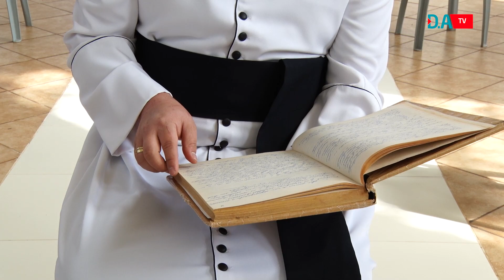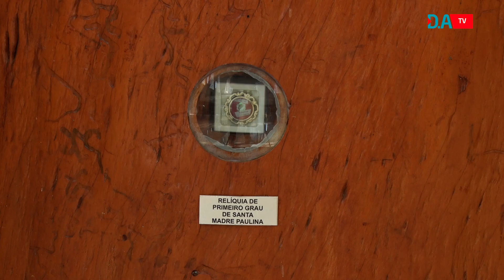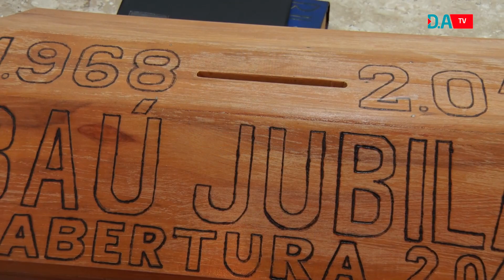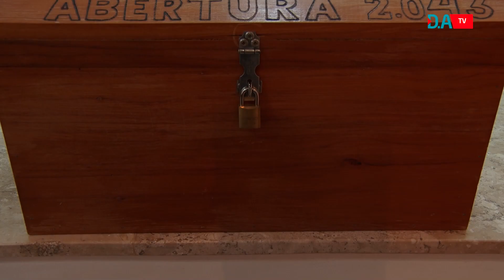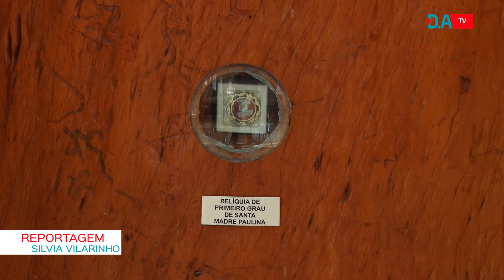Giro das Paróquias - Paróquia Nossa Senhora da Glória - Novo Itacolomi